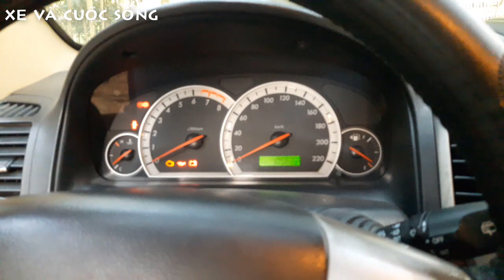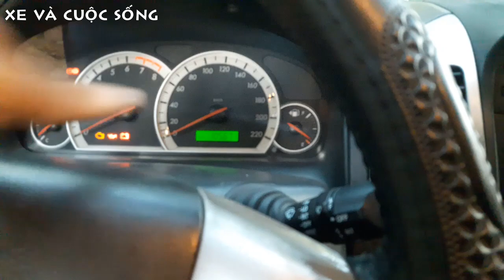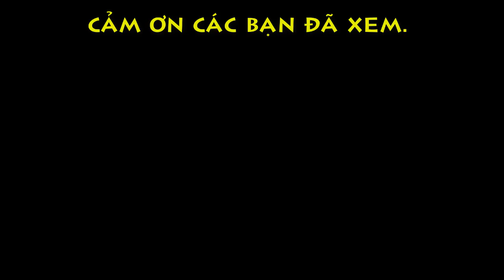BÁN XE CHEVROLET CAPTIVA 2007, SỐ SÀN, PHUN XĂNG ĐIỆN TỬ XE VÀ CUỘC SỐNG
KÊNH: XE VÀ CUỘC SỐNG BÁN XE CHEVROLET CAPTIVA 2007, SỐ SÀN, PHUN XĂNG ĐIỆN TỬ XE VÀ CUỘC SỐNG. Chúc ae xem video vui và lựa chọn được xe đẹp
NHỚ ĐỪNG QUÊN ĐĂNG KÝ NHA CÁC BẠN ƠI!

Kênh: XE VÀ CUỘC SỐNG – NƠI CHIA SẺ HỘI TỤ KẾT NỐI VÀ ĐAM MÊ
Bản quyền thuộc về Kênh XE VÀ CUỘC SỐNG - cấm sao lưu với mọi hình thức!